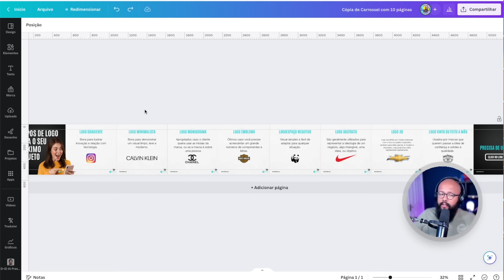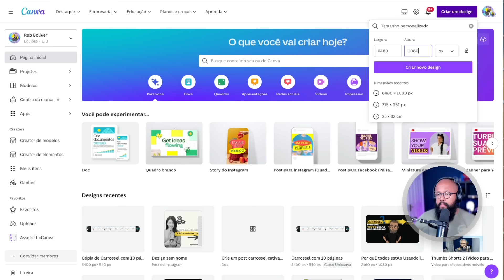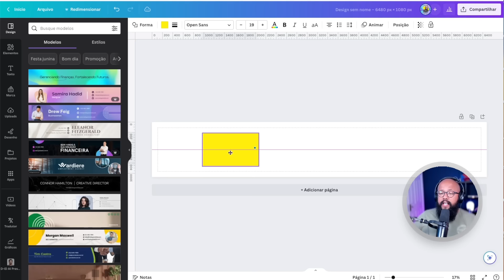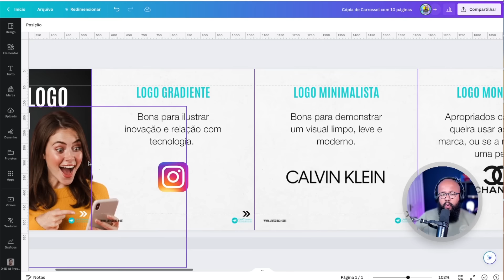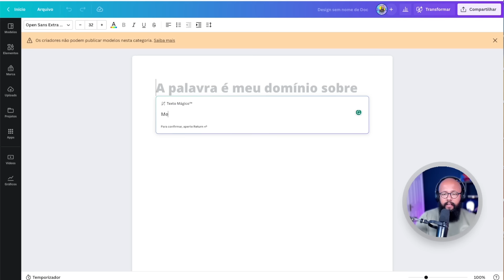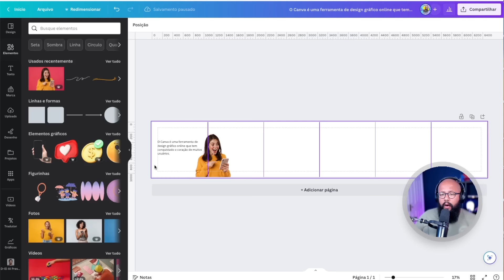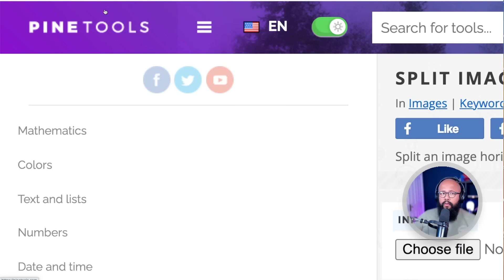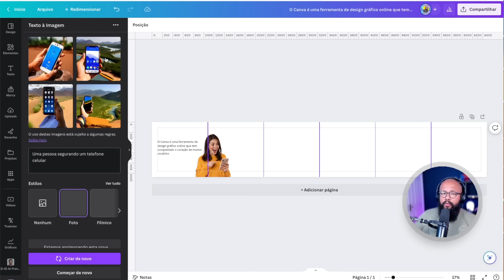🔥 TRUQUE SECRETO CANVA - COMO criar post Carrossel 5x mais rápido!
No tutorial de hoje, você vai aprender um novo truque do Canva que vai te ajudar a criar posts em carrossel 5 vezes mais rápido.

E aí, vamos lá?

— ⚠️ LINKS IMPORTANTES

—— 👨💻 SOBRE MIM.